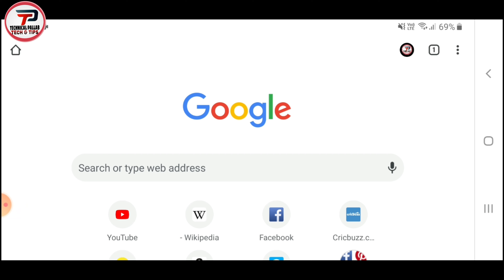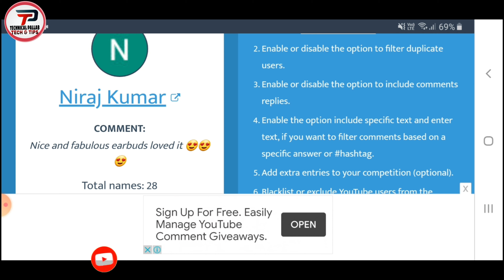Gorilla Tripod Unboxing And Giveaway Competition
Namaskar dosto Mera naam pallab hai aur mein rojana tech news lata ho technical channel ke madhyam se,mujhe ummed hai aap logo ko mera har video passand ayegi to dosto aaj mein phir se aap logo ke liye ek Giveaway Competition Leker aya ho Gorilla Tripod Unboxing And giveaway competition agar aap bhi iss giveaway competition mein bhag lena chahete hai to subscribe like comment aur share karna maat bhuliye ga tab tak ke liye aap log ghar par rahiye aur shurakshit rahiye jai hind vandemataram bharat mara ki jai.

My Gear:-